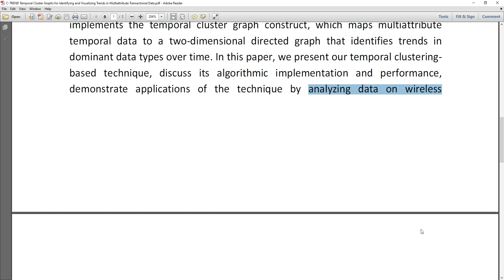C TREND Temporal Cluster Graphs for Identifying and Visualizing Trends in Multiattribute Transaction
MTech,BTech,BE,ME,B.Sc,M.Sc,BCA,MCA,M.Phil

 * Complete Source Code
 * Complete Documentation
 * Complete Presentation Slides
 * Flow Diagram
 * Database File
 * Screenshots
 * Execution Procedure
 * Readme File
 * Video Tutorials
 * Supporting Softwares

Support Specialization
 * 24/7 Support
 * Ticketing System
 * Voice ConferenceA
 * Video On Demand
 * Remote Connectivity
 * Document Customization